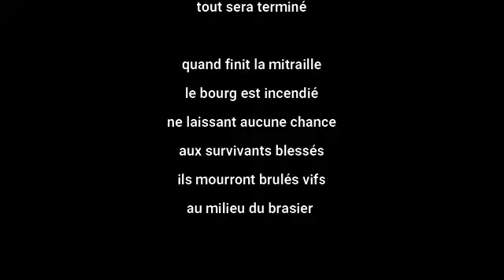Jean Lou - Orage à Oradour (Partie 1)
Un matin de printemps ordinaire dans un village de France occupée mais plutôt tranquille. Vers 14 h, tout bascule avec l'arrivée de véhicules militaires allemands et s'en suivra le massacre de la quasi totalité de la population présente. En quelques heures, le village est rayé de la carte.
Oradour, j'ai visité tes ruines,
je me suis recueilli devant les stèles.
Je ne suis pas le premier à avoir écrit sur toi.
D'autres l'ont fait de fort belle manière.
D'autres t'ont chantée, récitée, pour que personne n'oublie ce dont l'homme est capable.
 La plupart d'entre vous ont vu les images, les ruines, demeurés intacts.
J'ai voulu, par cette balade, mettre l'accent sur la vie d'avant, le village de carte postale où quelques citadins quittaient un temps Limoges pour venir se détendre au bord de la Glane.
Jean-Lou